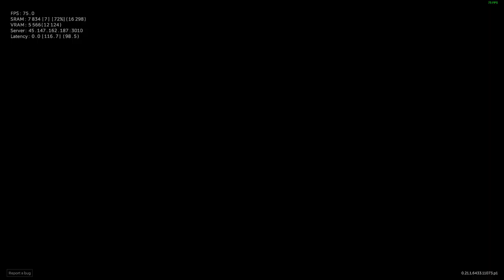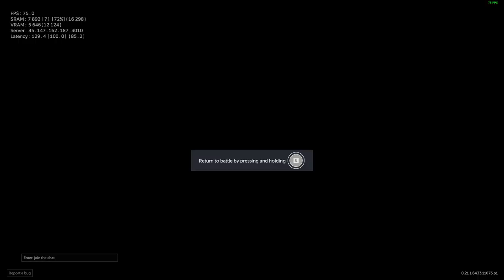Caliber - PVPVE -- Threshold - Sniper Changlong Game#6